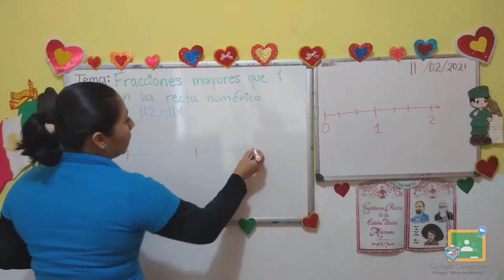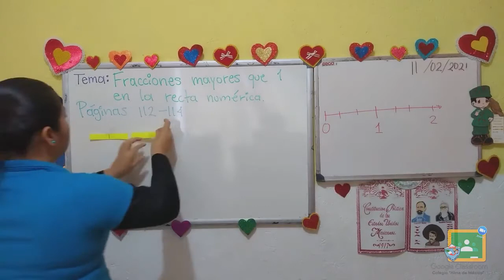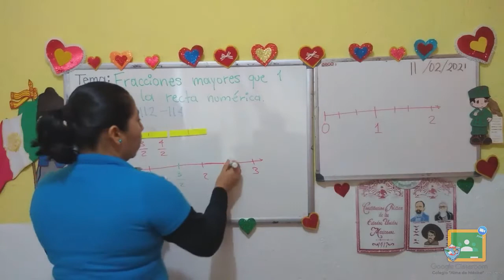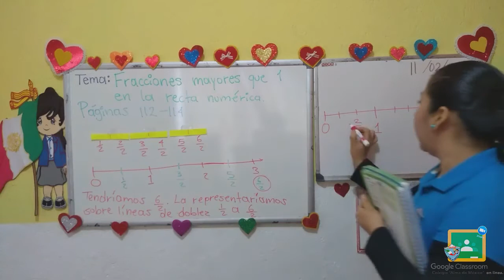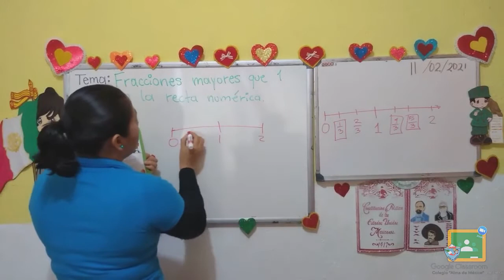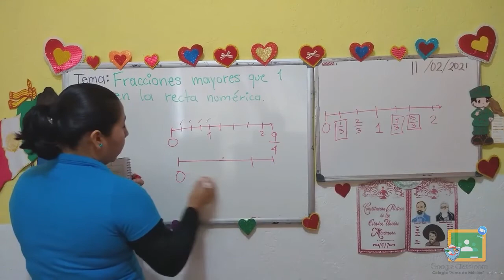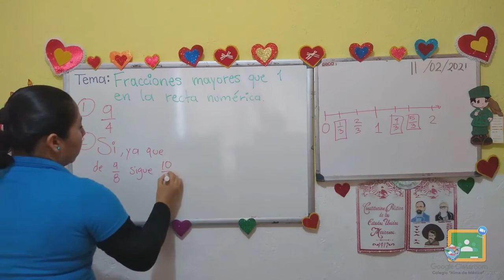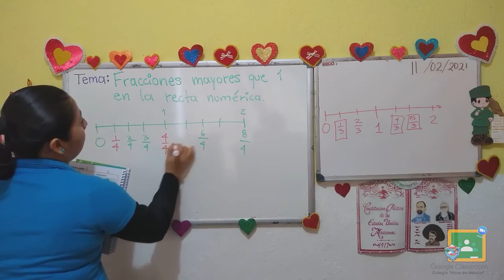3ro Primaria - Matemáticas: Fracciones mayores que 1 en la recta numérica